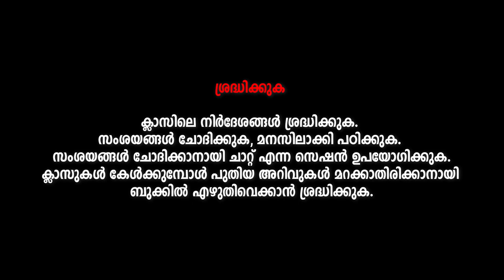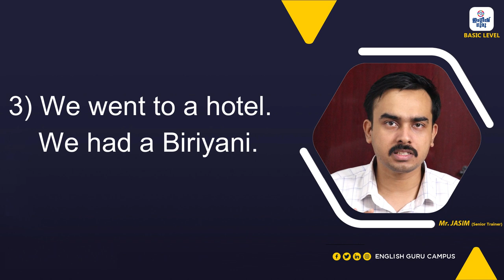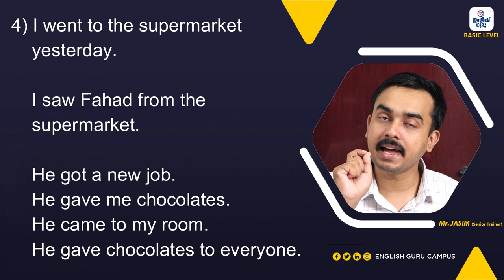08 Free Spoken English | Lesson 08 | English Guru Campus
ഇംഗ്ലീഷ് ഗുരുവിന്റെ വാട്സാപ്പ് ഗ്രൂപ്പ് ക്ലാസ്! അതെ, ഇംഗ്ലീഷ് ഗുരു ഓൺലൈൻ ആയും ഓഫ്‌ലൈൻ ആയും നല്കുന്ന കോഴ്സ് ഫ്രീ ആയി യൂട്യൂബ് വഴി!!!
Sentence Making Activity
വീഡിയോ മുഴുവനായും കാണുക, group members ആയിട്ടുള്ള വിദ്യാർത്ഥികൾ സംശയങ്ങൾ നിങ്ങൾക്ക് provide ചെയ്തിട്ടുള്ള പേർസണൽ ട്രൈനെർ മായി ബന്ധപ്പെട്ട് തീർക്കുക.
Happy learning with English Guru!
Designed for a better career!